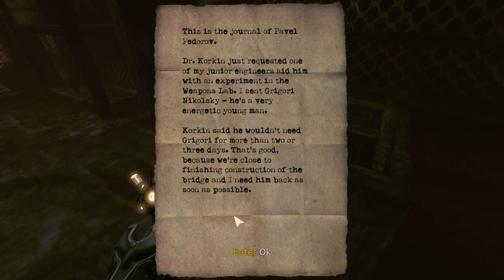Let's Play - Singularity - Part 5